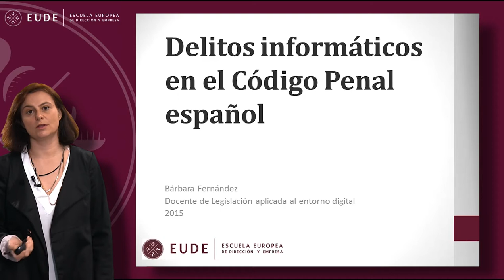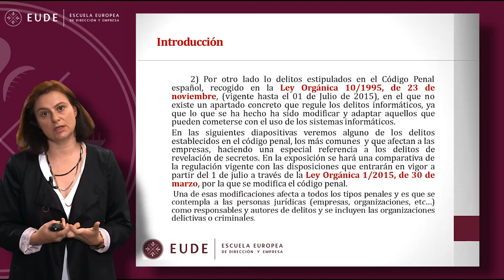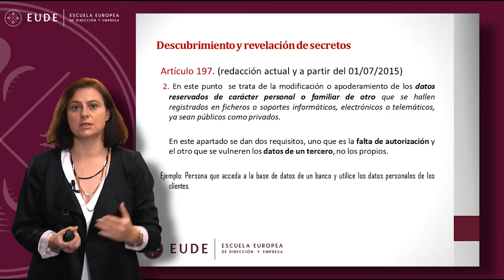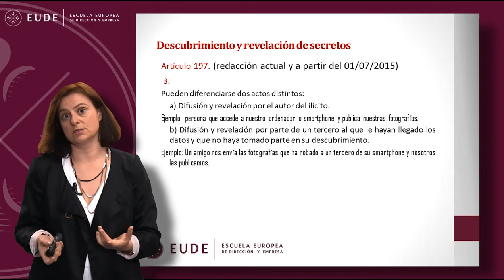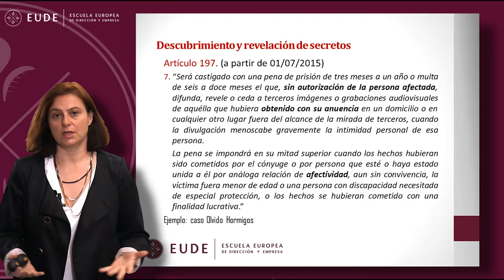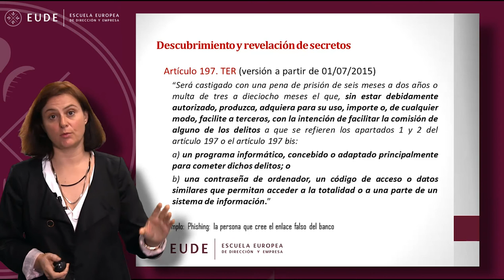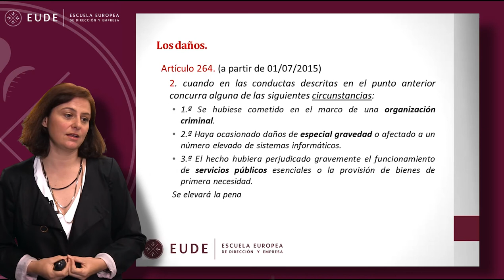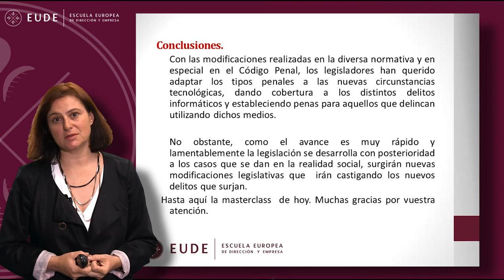20150420 MASTERCLASS 2 Plan Director de Seguridad Bárbara Fernandez